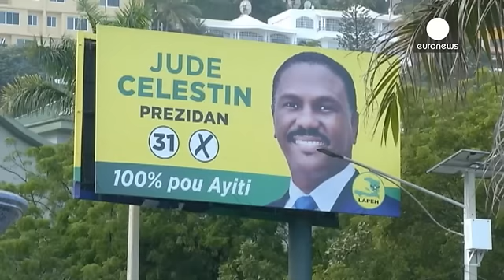Haiti başkanlık seçiminin ikinci turuna gergin gidiyor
Haiti'de pazar günü yapılacak başkanlık seçimi öncesi boykot kararı alan muhalefet sokağa döküldü.

Ülkede ekim ayında yapılan ve sadece yüzde 29 katılımın olduğu ilk turda olduğu gibi, pazar günü de ihlal yapılacağını öne süren muhalifler polisle çatıştı.

İlk turda ikinci olmayı başaran muhalif Jude Celestin protesto için adaylığını çektiğini açıkladı. Adaylıktan çekilmek için henüz resmi olarak başvurmayan Celestin şöyle konuştu:

"Bu bir seçim değil, bir seleksiyon. Bu seleksiyon da devle…